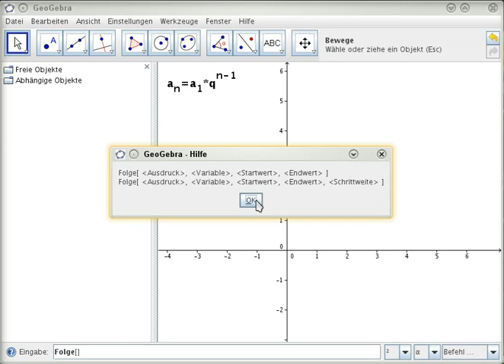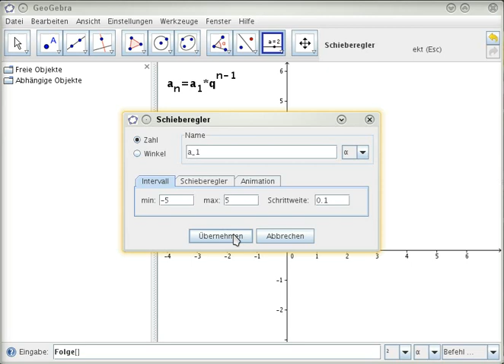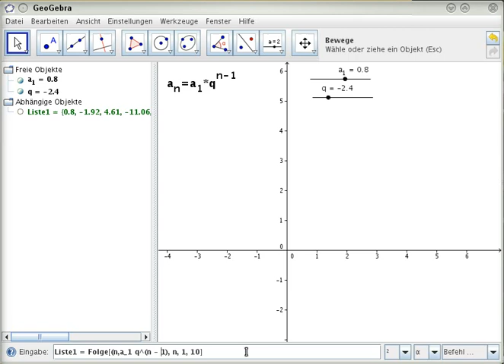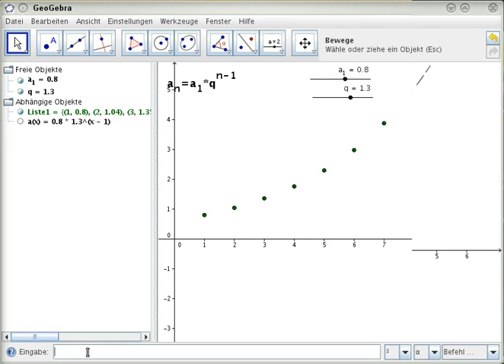Folgen (2)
Hier, in Teil 2 der Tutorials zu den Folgen, soll eine Geometrische Folge im Zeichenfenster dargestellt werden.

Dazu werden Parameter verwendet, die über Schieberegler geändert werden können und es wird gezeigt, wie man Folgen und Funktionen zusammen nutzen kann.

Zu weiteren Anwendungen von Folgen in GeoGebra wird es noch mehr Tutorials geben.